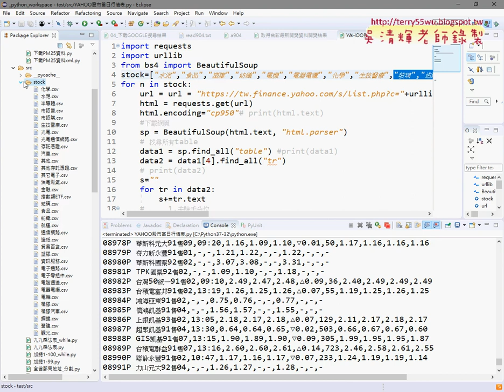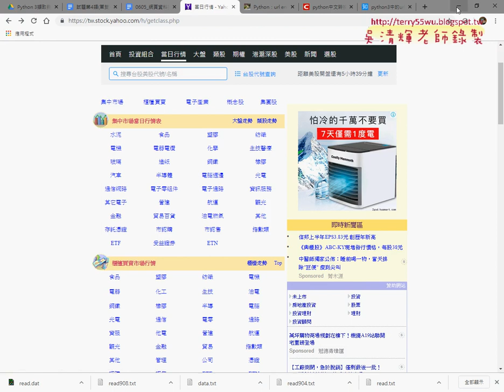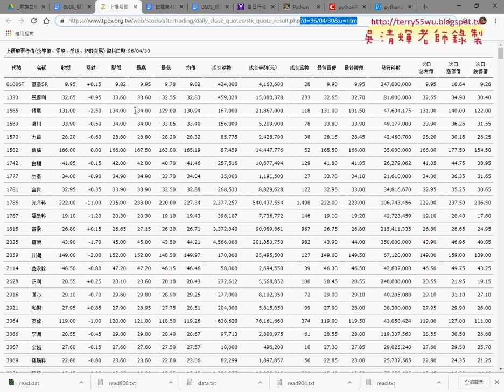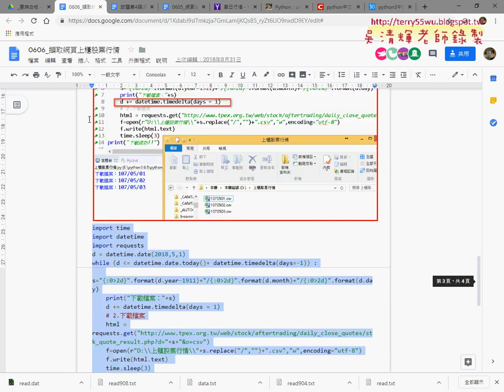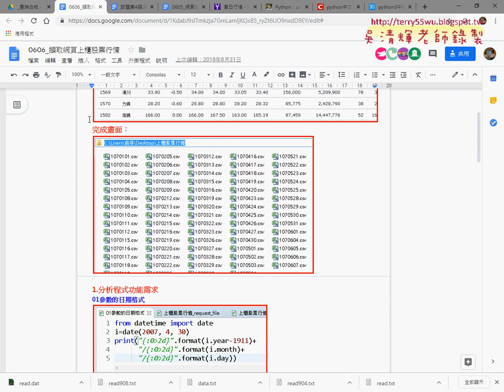07 下載全部股市類股程式撰寫之二